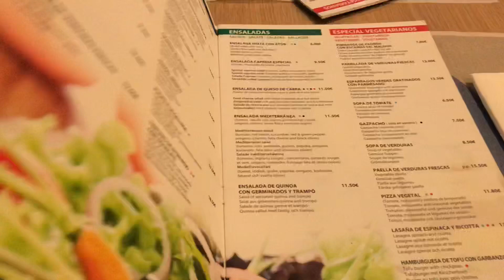Restaurante Brisas del Mediterraneo